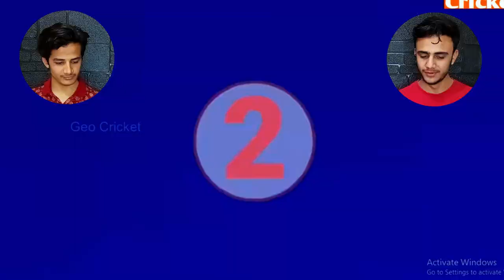Top 10 best catches in cricket history || best catches of all time | reacting to best moment cricket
Asslamualikum guys and welcome back to our youtube channel , this video is for cricket 🏏 fans and lovers today in this video we are reacting to the best moments in cricket history and also best catches in cricket ,top ten best catches in cricket ,best filder in cricket and my favourite catche is no 1 , trent boult is also in the list of best catches and some catches from indian cricket team.
and don't forget the cricket qoute : catches win matches
Prepare for an adrenaline-pumping rollercoaster of emotions as we dive headfirst into the cricketing universe with our exclusive reaction video to the "Top 10 Best Catches in Cricket History." Buckle up as we join the excitement and astonishment of witnessing the world's best catches unfold before our eyes.

Our reaction channel is your front-row seat to the heart-stopping, gravity-defying moments that have etched themselves into the annals of cricketing greatness. As we navigate through the top 10 catches in cricket history, our genuine reactions capture the thrill of each jaw-dropping leap, acrobatic dive, and lightning-fast reflex that has left audiences worldwide in awe.

Get ready to experience the highs and lows, the gasps and cheers, as we delve into the world of cricket's elite fielders showcasing their unparalleled skills. From epic boundary saves to seemingly impossible mid-air grabs, our reactions mirror the sheer excitement and disbelief that these world-class catches elicit.

Join us on this virtual journey through the cricketing archives, as we witness firsthand the pinnacle of fielding prowess and relive the moments that define the "world best catch in the world."

Daily Reactions
Reaction Channel
Trending Videos
Real-Time Reactions
Entertainment Reactions
Viral Moments
Reaction Video Series
Daily Emotions
Instant Reactions
Pakistani Reactions
Indian Reactions
Reacting to Pakistani Music Videos
Bollywood Movie Reactions
Pakistani Drama Reactions
Indian Web Series Reactions
Desi Entertainment Reactions
Lollywood Reactions
Tollywood Reactions
Cultural Reaction Videos
Current Events ReactionsReaction Videos
Reacting to [Specific Genre or Topic] (e.g., Reacting to Movie Trailers, Reacting to Music Videos)
Real-Time Reactions
Authentic Reactions
Entertainment Reactions
Reaction Commentary
Expressive Reactions
Viral Reaction Videos
Emotional Reactions
Hilarious Reactions